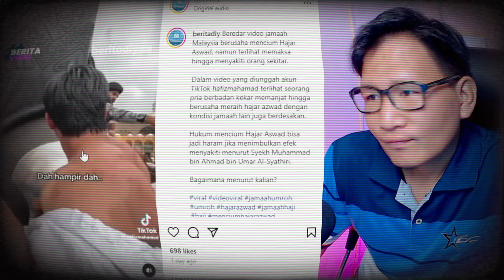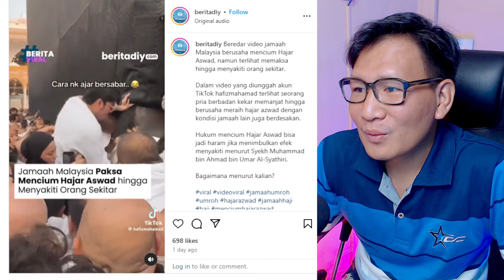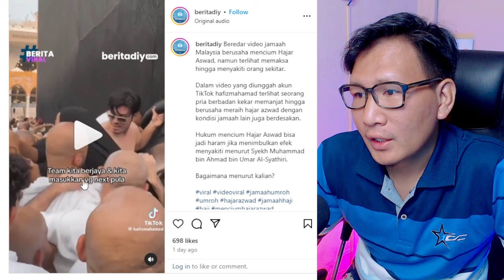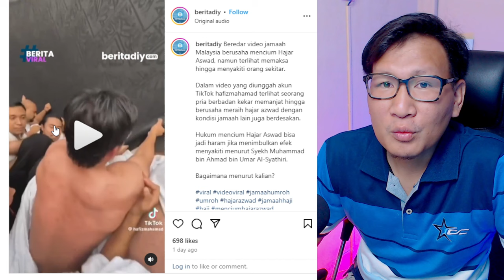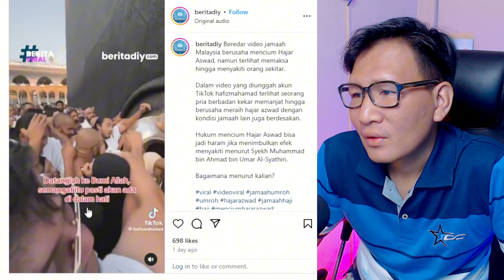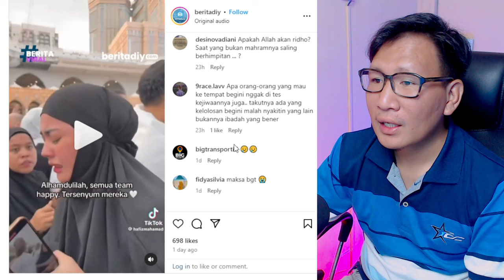🔥CIUM HAJAR ASWAD JADI HARAM.⁉️USTADZ BADLI LANGSUNG ANGKAT BICARA‼️MEMALUKAN MALAYSIA⁉️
VIRAL‼ KES CIUM HAJAR ASWAD BOLEH JADI HARAM⁈ TEGAS USTAZ BADLISHAH BAGI NASEHAT INI‼ CAKMOJIB

GAES BANTU SUPPORT CHANNEL KITA :

+ @CAKMOJIB TV
+ @KEBUN CAKMOJIB